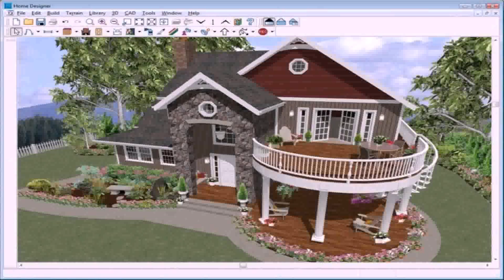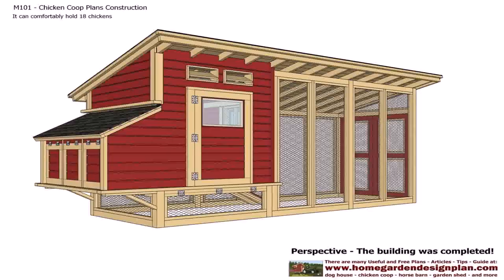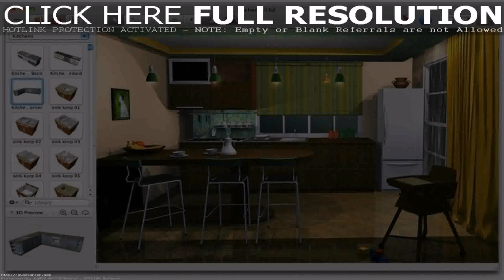Buy Car NY 5% DP